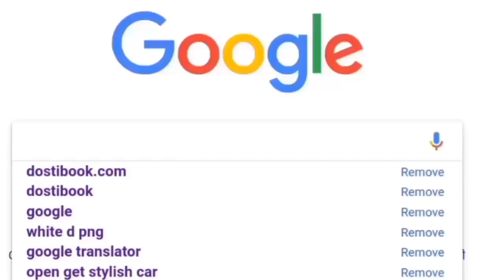India V/s Pakistan Latest News | PM Modi latest video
latest news

पाकिस्तान के कैंप पर कैसे किया भारत ने हमला देखें वीडियो